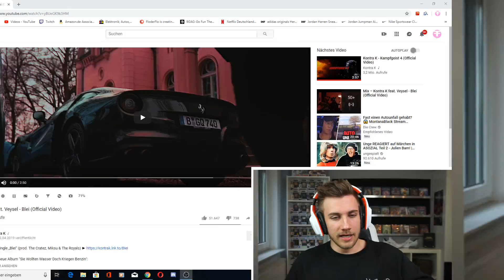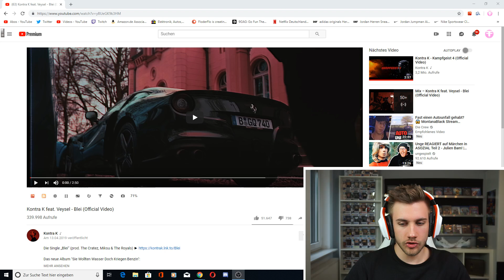Krass einfach!😲 Kontra K feat. Veysel - Blei (Official Video) - Reaction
Flo M.
Postfach 11 61
25442 Quickborn

Flo M.
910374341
Packstation 117
25451 Quickborn